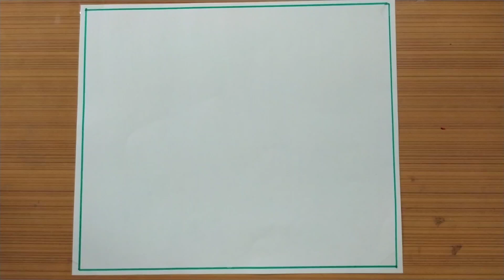🇮🇳Independence Day Special Art 🇮🇳 || Independence Day Easy Drawing || Flag drawing || Sakshi Art